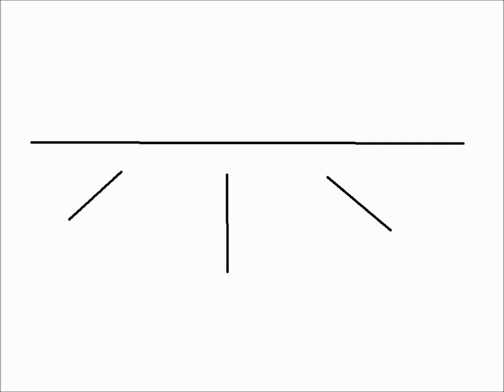"Potential Damage Control" bloopers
This episode is stupidly short for how long it's taking to complete. I need to colour in a couple of sprites and I need a sound from one of the other actors. Have some bloopers, in the meantime, and I will not be surprised if these bloopers turn out to be longer than the actual episode.